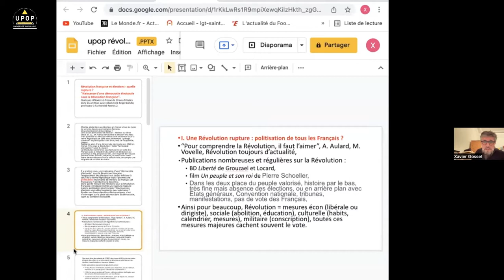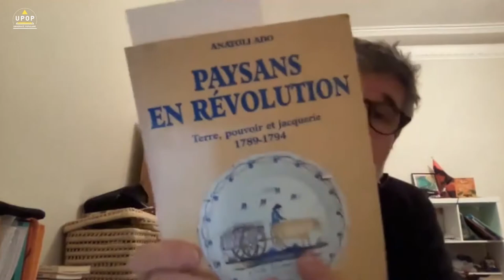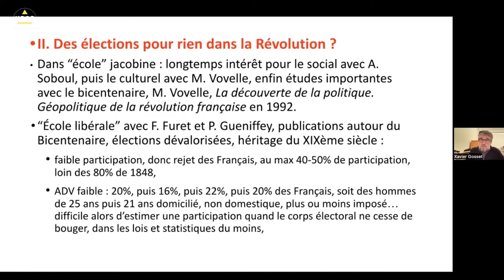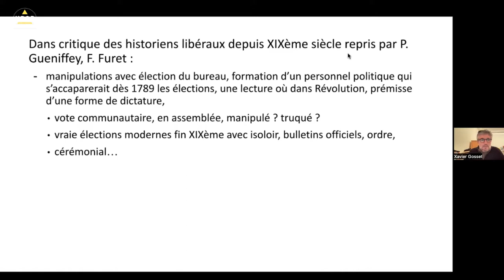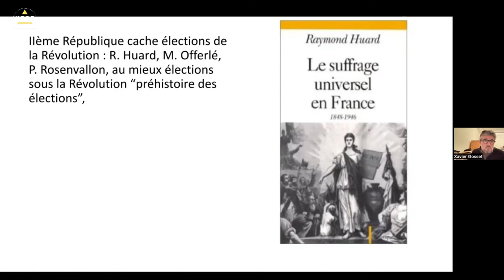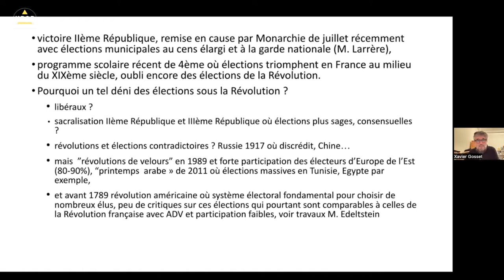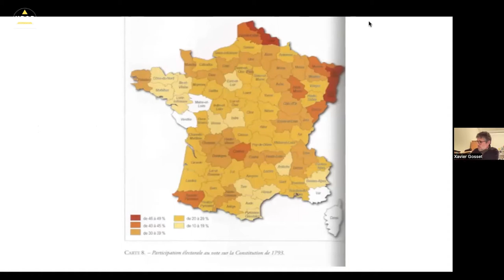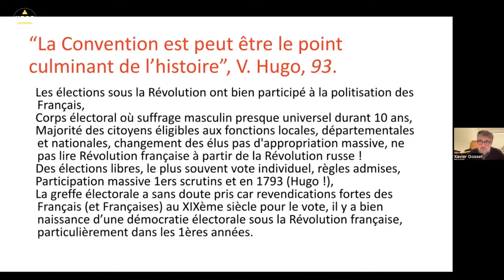Xavier GOSSET - La Révolution - Naissance d’une démocratie électorale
21/03/22 – 130 avenue du Prado
Histoire